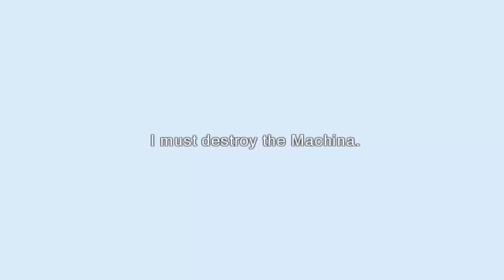Machina of the Planet Tree Planet Ruler Gameplay Walkthrough part1 .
Machina of the Planet Tree Planet Ruler Gameplay
Machina of the Planet Tree Planet Ruler Walkthrough